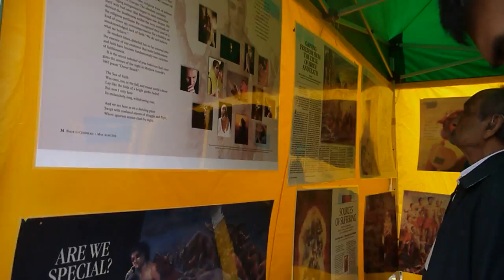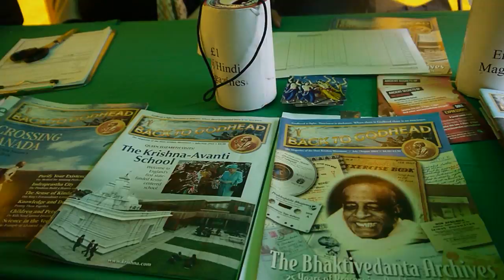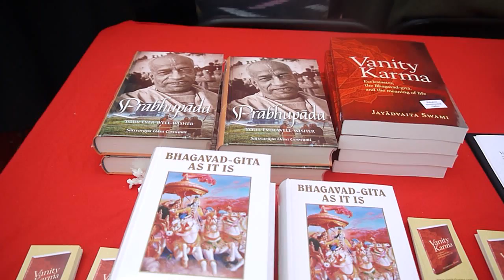Ratha Yatra London 2015 - Part 14 of 17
Walkabout 1 - The sights and sounds of Ratha Yatra Trafalgar Square, London.